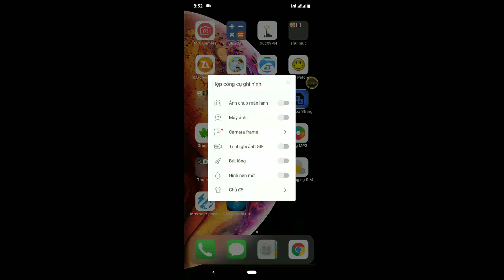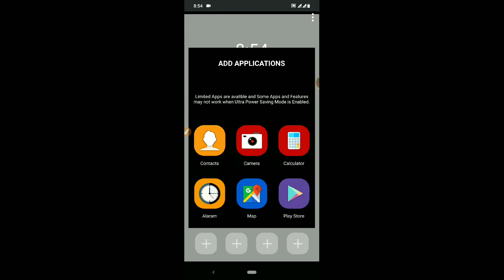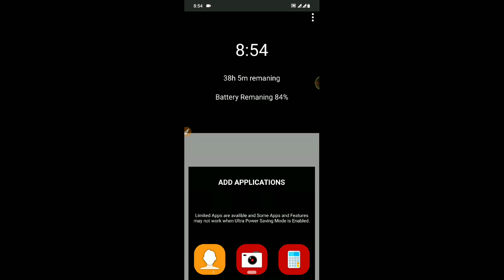Share Bộ công cụ tối ưu Android của NTT chỉ 3MB - Tăng tốc, Tối ưu , Tiết Kiệm chỉ với một cú nhấp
Bộ công cụ tiêu diệt các ứng dụng không cần thiết đang chạy trên nền và xóa RAM. Chức năng tiết kiệm pin cho thời lượng pin dài chỉ bằng một nút nhấn. bạn có thể Tăng tốc độ thiết bị của mình bằng cách chọn chế độ khác nhau để tăng tốc độ và cho thời gian sử dụng pin lâu.

Các tính năng :
. Tăng tốc
. Sạc nhanh
. Dọn rác
. CPU làm mát
. RAM Cleaner
. Thời gian pin dài
. Bộ nhớ tăng cường
. Các chế độ khác nhau của Tăng tốc
. Tiết kiệm pin.
►CHỈ 3MB  (Không có ADS)
☼DOWNLOAD☼
►LƯU Ý: Dùng trình duyệt CHROME để tải không bị lỗi.